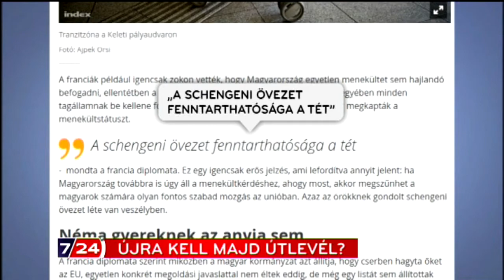Újra kell majd útlevél